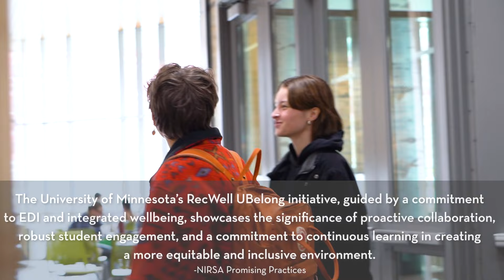Promising Practices: University of Minnesota Twin Cities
Embrace the Challenge, Foster Systemic Change:
A Journey Towards Inclusive Wellbeing